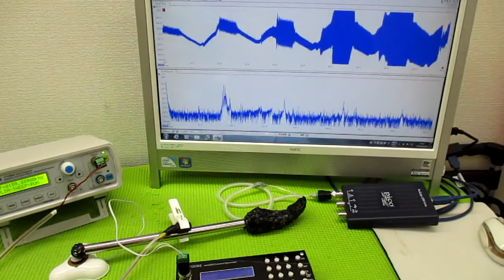オリジナル製品：超音波発振プローブを利用した超音波制御技術